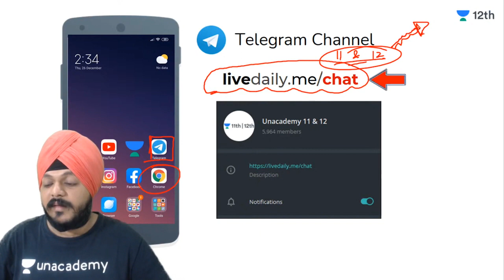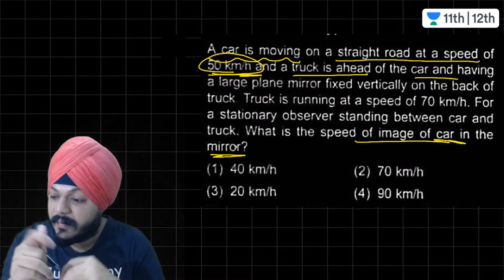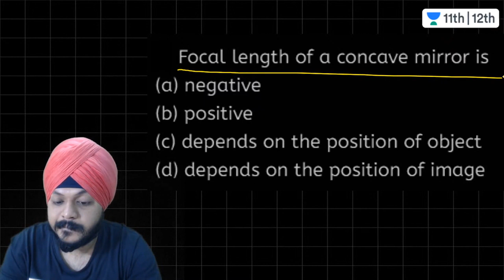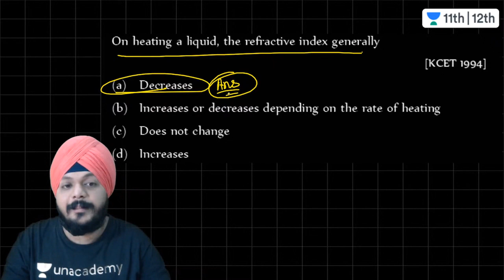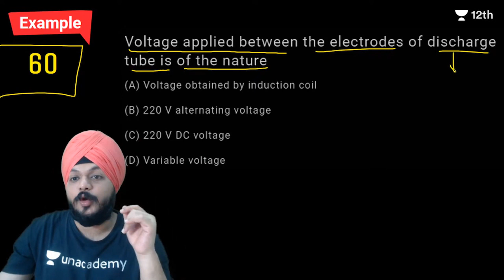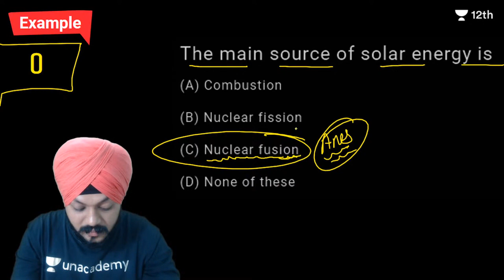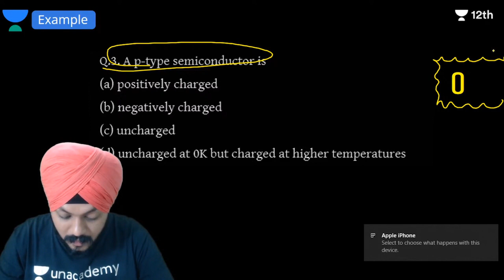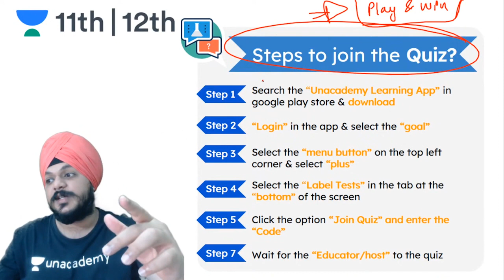One Shot Practice Marathon | Complete 12th Physics | MCQs | Unacademy 11&12 | Indrajeet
Unacademy Class 11 & 12 | CBSE | NCERT | Class 11 | Class 12 | Class 12 Physics |
One Shot Practice Marathon | Complete 12th Physics | MCQs

Unacademy Class 11 and 12 bring you yet another One Shot Marathon session with Indrajeet Sangtani Sir. In this lecture, Indrajeet Sangtani will be discussing the MCQs from the Complete 12th Physics.

1. Learn from your favourite teacher
2. Dedicated DOUBT sessions
3. One Subscription, Unlimited Access to Live Online Classes and Videos
4. Real-time interaction with best-in-class teachers
5. You can ask doubts in live online classes
6. Limited students in each Online Class
7. Download the videos & watch offline